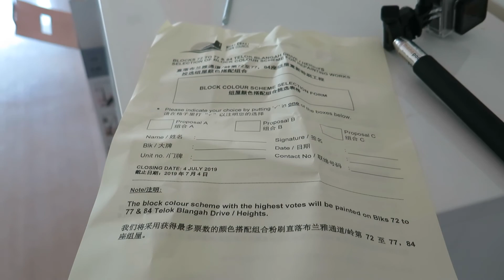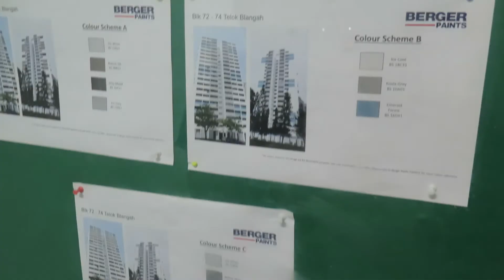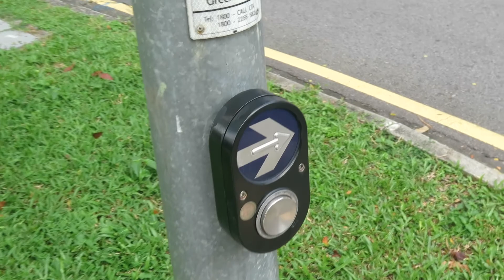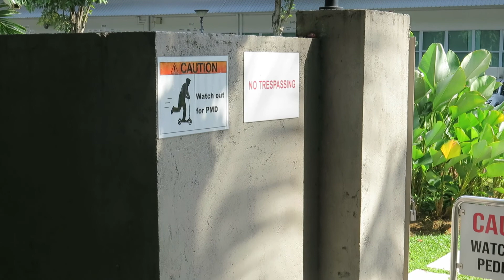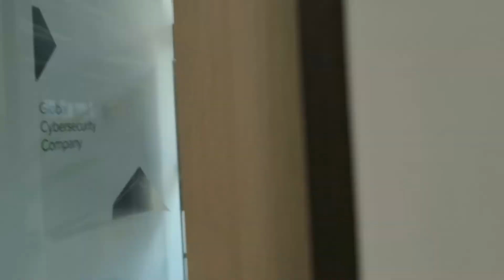Сингапур дорога до работы